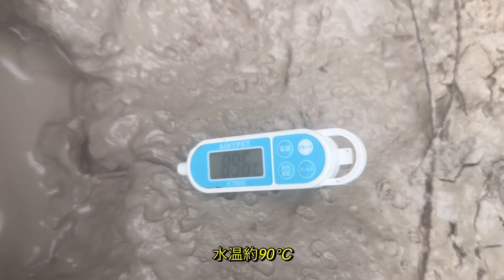【奥の沼】昔々、銀湯温泉の奥には大きな湯沼があったそうだ。現在は、、？（鹿児島県霧島市）【Japanese hot springs】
【概要】
2005年の温泉記事によると銀湯温泉の奥地には大きな湯沼があり浸かる事が出来たそうだ。本職らは2023年3月同所に確認に赴くと湯沼はなくなっていた。確認出来たのは小さなボッケであった。付近複数箇所ボッケは存在しており90℃の熱を帯びている。あれだけ大きな湯沼も枯れる事があるのかと驚きがあった。何がキッカケで湯沼は枯れたのかと思い巡らせるだけで何とも楽しい。これもまた野湯巡りの面白いところである。そんな事を考えながらタオルに湿らせたボッケ泥をしっかりとアビるのでした。
サポートして頂きました、師匠、くまモンさんに心から感謝申し上げます。いつもありがとうございます。

【基本情報】
施設名：銀湯温泉 奥の沼
住所：鹿児島県某所
日帰り料金：無料

【泉質データ】
源泉名：不明
泉質：不明
泉温：90℃
Ｐｈ：2.1
態様：源泉かけ流し、加水なし、加温なし、塩素消毒なし
特徴：タマゴ味、タマゴ臭、灰色濁

【店舗概要】
セカンドアクア
132-0024
東京都江戸川区一之江5-5-7
営業日：木、金、土、日
営業時間：12:00〜18:00
富澤 祐介

【入荷情報】
▶︎livedoor blog

【☆買取お待ちしております☆】
東京都江戸川区一之江にて営業しております熱帯魚ショップの『セカンドアクア』です🐠
当店は買取専門店で、飼いきれなくなった生体及びアクア用品、爬虫類用品等の買取をしております✨状態によっては無償の引き取りとなる場合があります☆
基本店舗持ち込みですが、大型の水槽や大型魚であれば出張買取できる場合もあります‼️
気兼ねなくご連絡下さい！